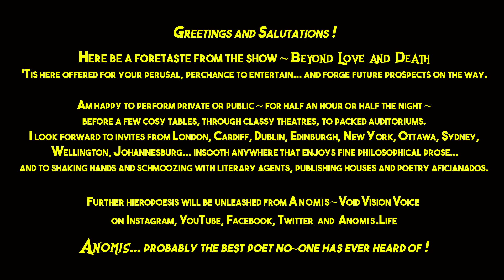A Love Song...for Sentient Kind ~ Anomis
! WORLD PREMIERE !
Kindly watch this hieropoesis~
A Love Song...for Sentient Kind by Anomis~ from the show Beyond Love and Death...
wherein your humble narrator dreams how sweet & simple it could be to open our hearts to the light of love...

Feel free to friend & follow...

Immaculate Conceptions & Nocturnal Emissions from a Mellifluous Inspirator !